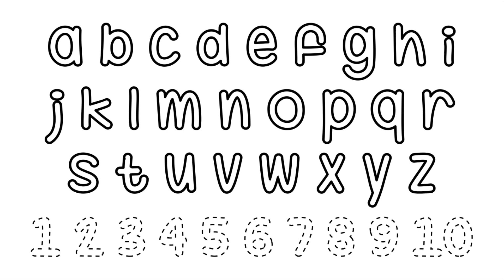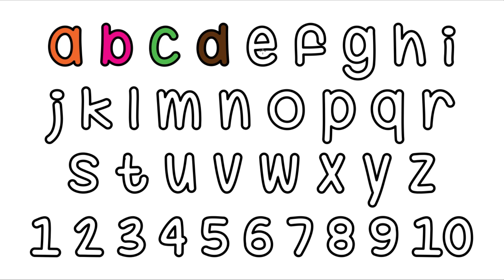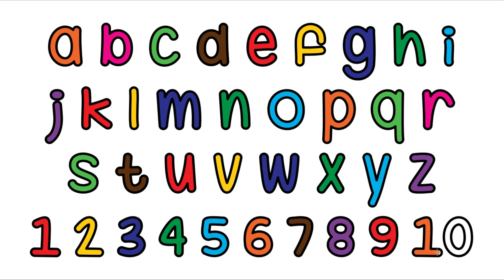How to Write Letters for Children - Teaching Writing ABC for Preschool - Alphabet for Kids